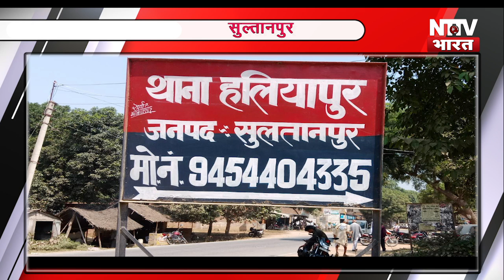13,August 2019 NEWS HEADLINES : सुल्तानपुर-अमेठी-अयोध्या-प्रतापगढ़-बाराबंकी-कौशाम्बी NTTV BHARAT